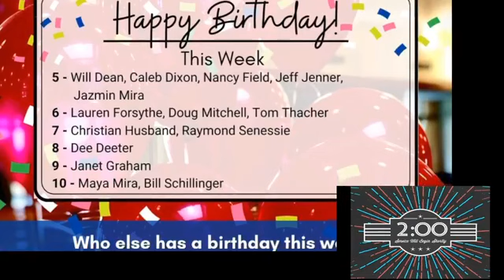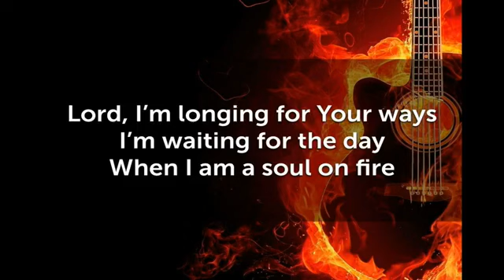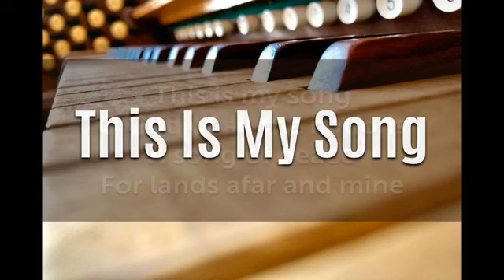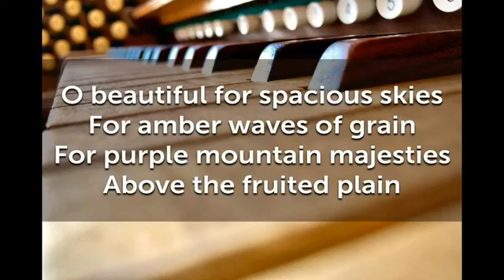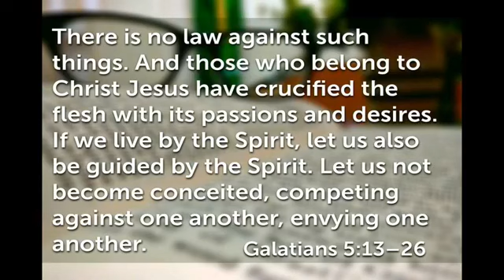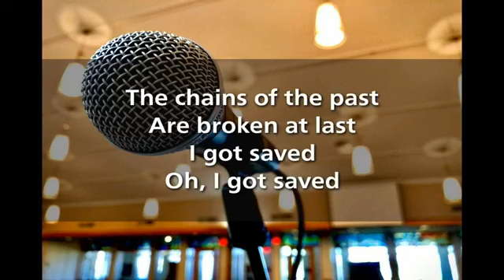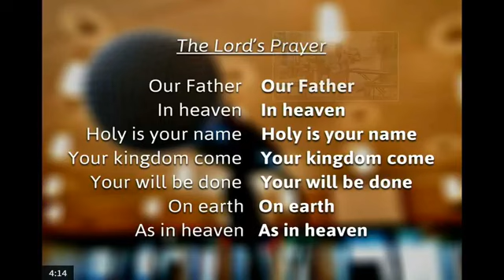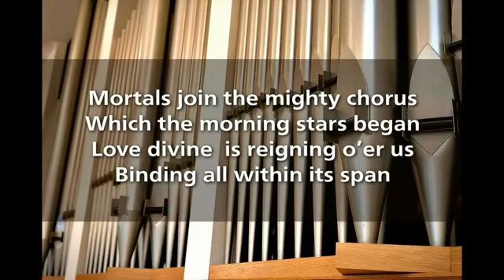Online Worship, July 5, 2020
It's Music Week of our GraceStaycation! Pastor Janet preaches on Galatians 5:13-26.